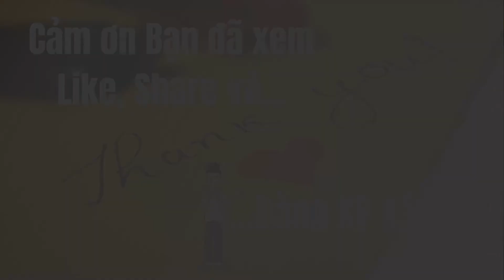#52- Mỗi Ngày Một Bài Học Cảm Ơn - Thanh Ly & Bảo Phúc | Huỳnh Minh Hiền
❤️️Cám ơn Bạn đã ghé thăm và đăng ký ủng hộ Kênh của Huỳnh Minh Hiền.

© Bản quyền thuộc về Kênh Huỳnh Minh Hiền.